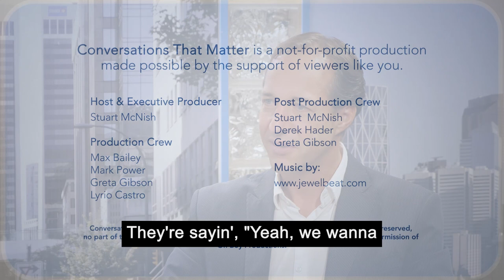Are we overdeveloping Howe Sound? (w/ Andrew Day, Coastal Ocean Research Institute)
Is the health and well-being of Howe Sound our canary in the coal mine?

For more than 30 years, Vancouver Aquarium and other groups have been conducting research on the fjord that extends from West Vancouver to Squamish. It has housed pulp mills, a copper mine, been the gathering site for log booms and the output of sawmills.

Then, in 1956, BC Rail completed its line to Squamish, making it more accessible to industry and the people who lived and worked for the major employers that were extracting the resources from the land that borders the Sound.

By 1959, the Sea to Sky Highway had been completed and with it, commerce grew, residential housing expanded and Whistler boomed. Each new development put pressure on the ecosystems that feed into Howe Sound.

Salmon, the southern resident killer whale population and the myriad organisms that make up the food chain all came under pressure.

With the closing of the Woodfibre Pulp Mill and Britannia Mine, the impact from heavy industry was eased, while at the same time, urban expansion presents new challenges and new toxins entering Howe Sound.

Andrew Day, the past Executive Director of the Coastal Ocean Research Institute, which released its report card on Howe Sound, joins us this week on Conversations That Matter to share what we know, where are the gaps in our understanding and what the well-being of the Sound means to the south coast and the Salish Sea.

ctm161